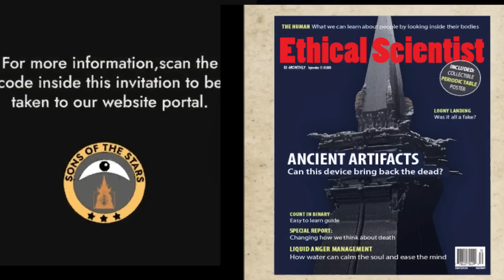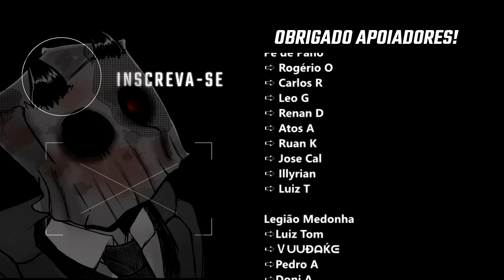Teoria: SOMOS VILÕES em Sons of The Forest